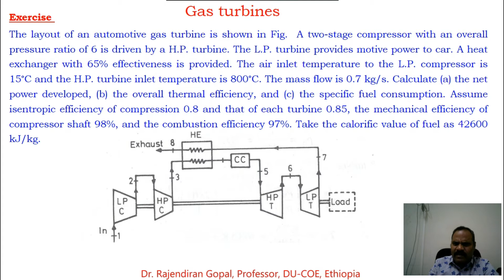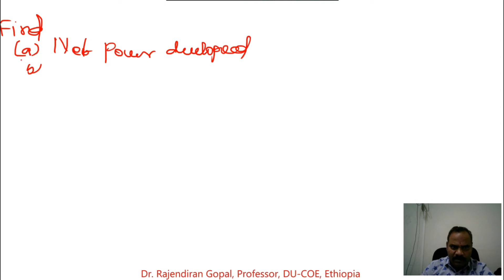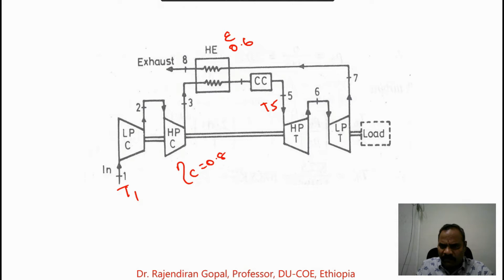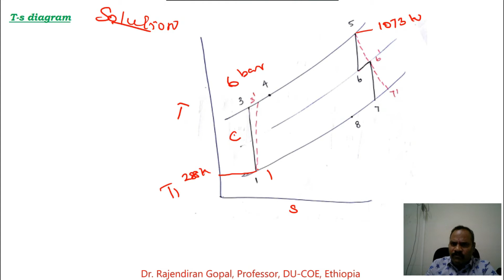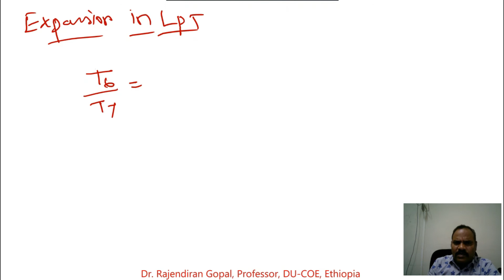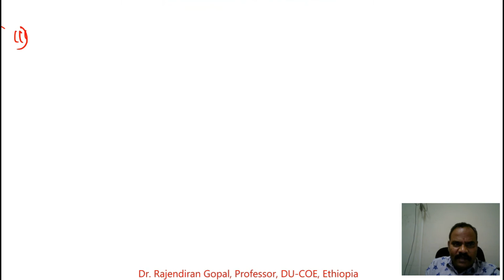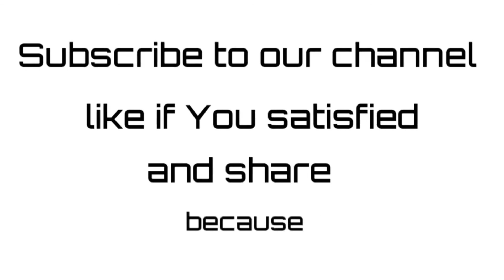Automotive Gas Turbine | Exercise 4